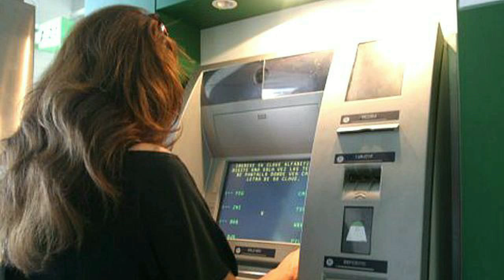Telecom Redes Sin Sistema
El lunes 30 de septiembre de 2013, el noroeste argentino estuvo 9 horas sin sistema. La empresa responsable fue Telecom Argentina S.A. que en su web no público ni una información sobre las causas de los cortes en la red de fibra óptica que sucedieron en Lacocha, Tucumán y Frías, Santiago del Estero. Irónicamente el 02/10/2013, Telecom anuncia los avances de su reconversión tecnológica y la ampliación de su red para mejorar la calidad de los servicios "Comprometida con la mejora de la calidad de sus servicios y la concreción del plan de inversiones... El plan de inversiones para el ejercicio 2013 destinado al desarrollo y la innovación de la red de acceso móvil es de 1500 millones de pesos, como parte del plan del Grupo Telecom que alcanza los 4700 millones de pesos, destinados también al desarrollo y mejoras en la infraestructura de acceso de la red fija, la red de fibra óptica, el backbone IP, el data center, las inversiones comerciales y en tecnología informática."
En su compromiso empresario de Responsabilidad Social, Telecom Argentina declara: En Telecom, buscamos permanecer en la memoria de los habitantes de nuestra comunidad, por nuestro compromiso social. Tenemos una firme convicción de que las tecnologías de la información y la comunicación son caminos virtuosos para acortar no sólo la brecha digital, sino la brecha del conocimiento, y por eso nuestra inversión social está claramente enfocada en la educación y la inclusión a través de las tecnologías. Lo hacemos a través de proyectos propios y en alianza, a través de nuestra presencia como socios tecnológicos y a través de investigaciones que generen conocimiento sobre el valor de las tecnologías aplicadas al desarrollo humano y social.